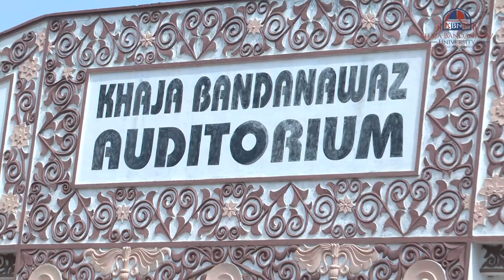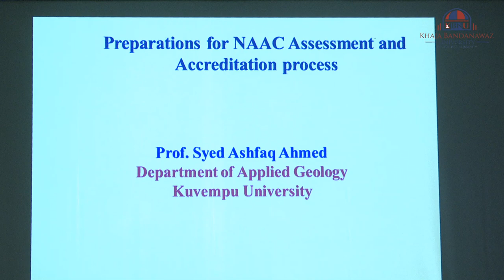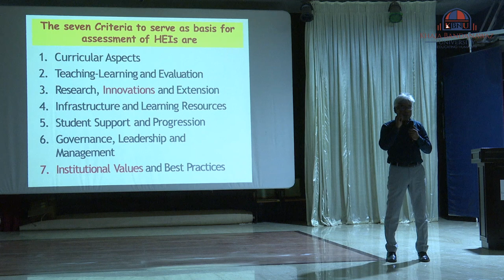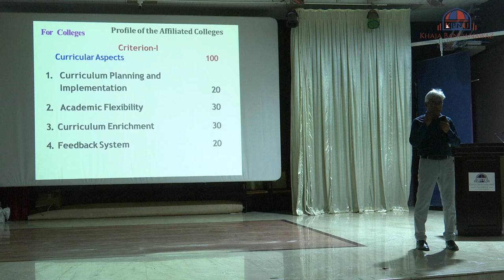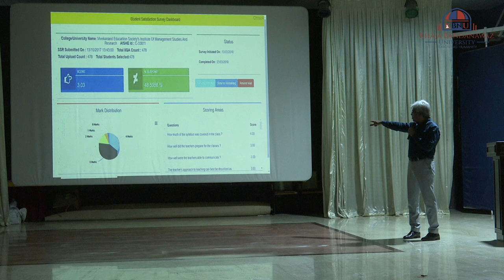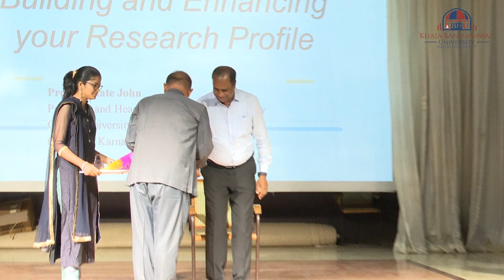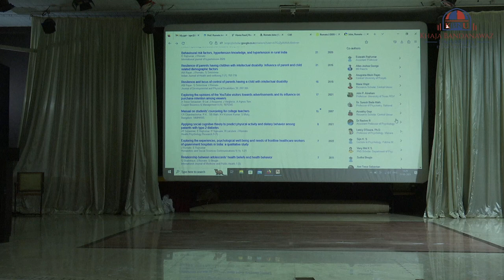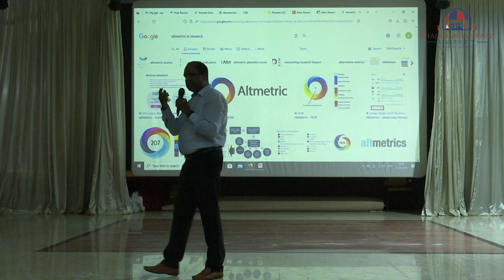Preparatory workshop for NAAC at KBN University Auditorium | 31-05-2023